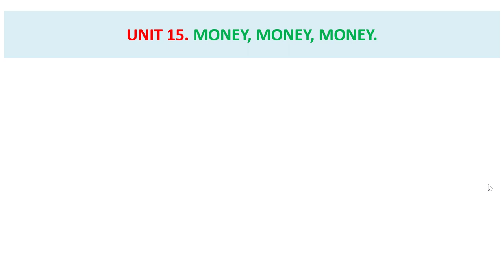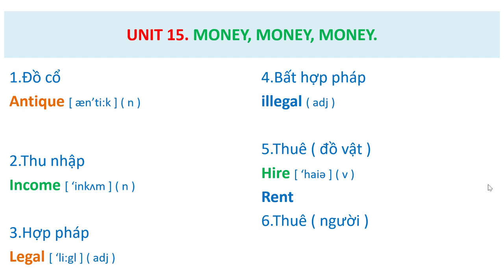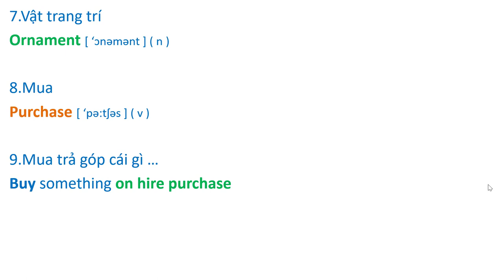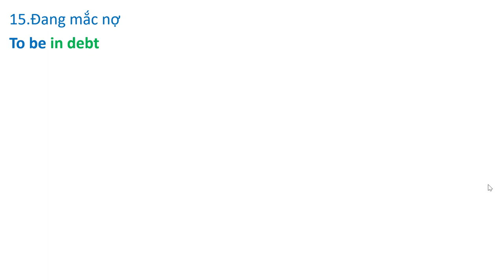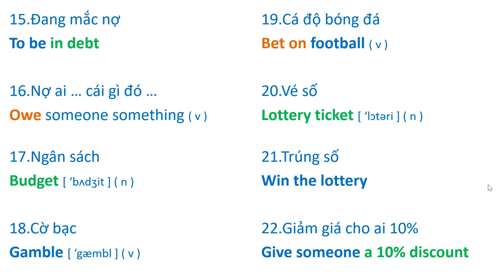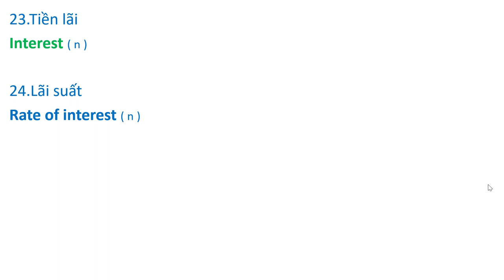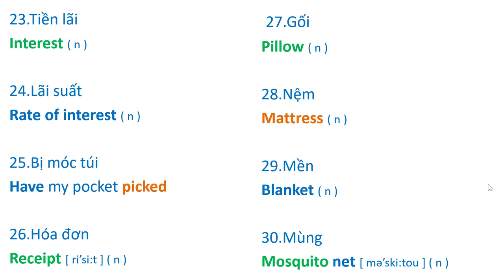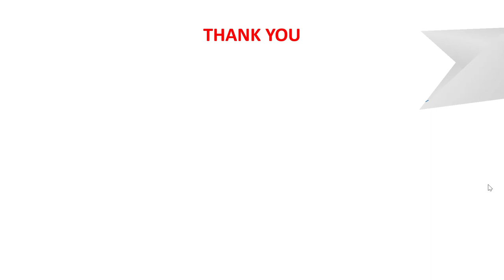Unit 15. Nâng Cao Vốn Từ, Cải Thiện Phát Âm ( Streamline 3-Vocabulary )